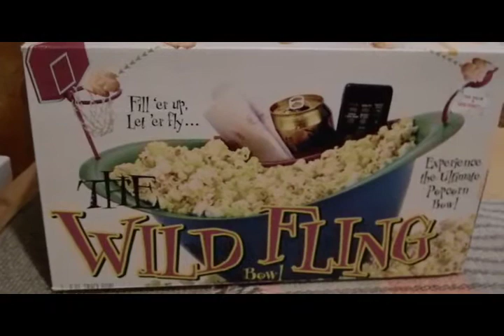The Wild Fling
Paul receives the ultimate re-gifted gift at Christmas—the Wild Fling. However, considering Paul's love of popcorn and sports on TV, the Wild Fling may be one of Paul's most treasured gifts.